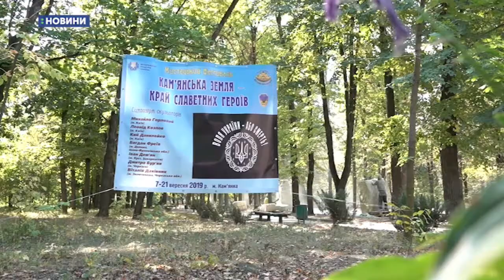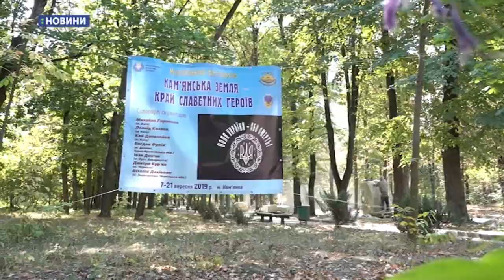17.09.2019. Новини. 08:00